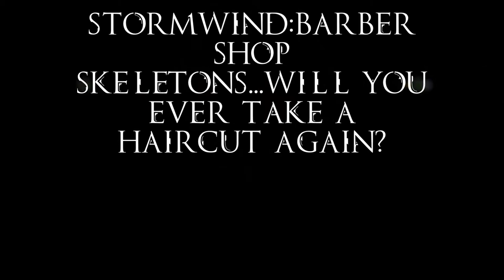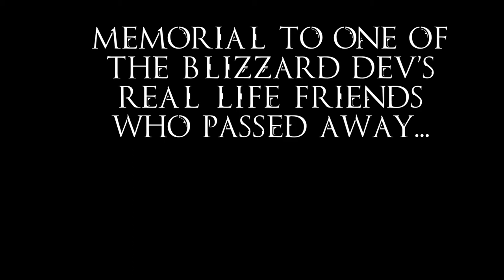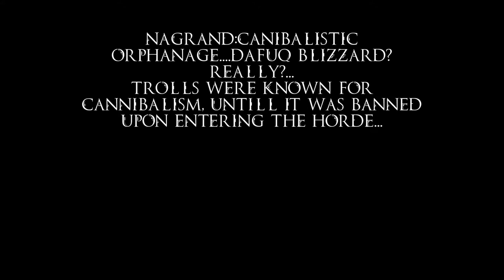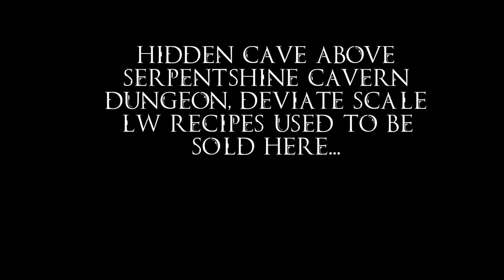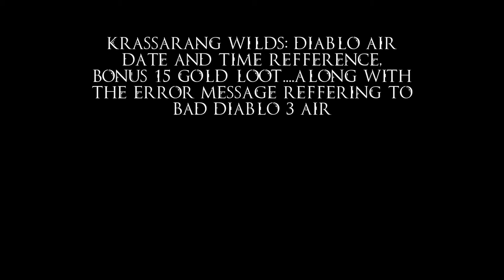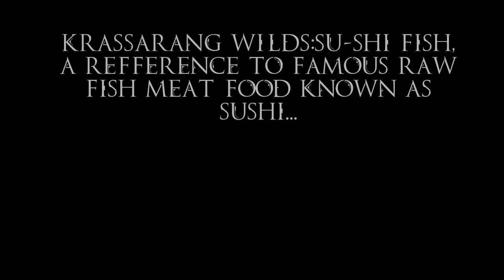Lunius-Easter eggs,secrets,refferences! Pt1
I've decided to make another video in wow.Since i've been in the game from 2007,I did quite alot of exploring and researching everything.I came up with some awesome stuff,creepy,fun,cool,wierd...I've decided to share these awesome things with those of you who didn't have the chance or knowledge to see them!Enjoy the video! Best regards,Lunius.

Soundtracks: Tantrum Desire:Reach
                     Sigma-Summer Calling

My Xmog:Full bloodfang set,blood knight war cloak,no tabard,Gutgore reaper daggers

I've also introduced my Warlock and Hunter in this video...Hunter used to be my main for 6 years...Next video im making is Rogue assa PvP.I've also listened to some of you guys coments and advices,changed some rogue setups.

Best regards!! Next video:Heartstone Beta gameplay,followed by Assasination rogue PvP...Tune up for more vids,coming soon!(Rated pg13 xD)